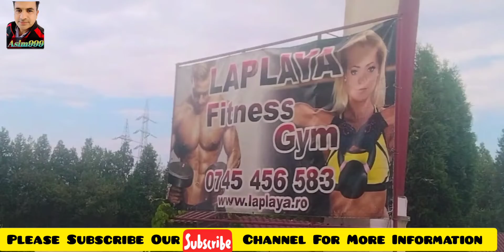Accomodations In Romania 🇷🇴 Company Provide Us کمپنی نے رہائش کیسی دی ہے ھم کو رومانیہ 🇷🇴 میں